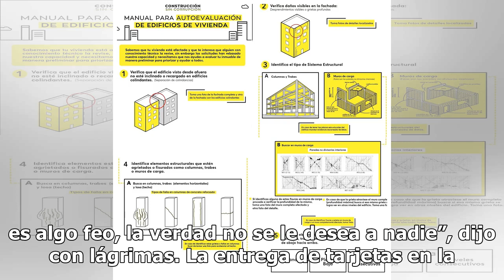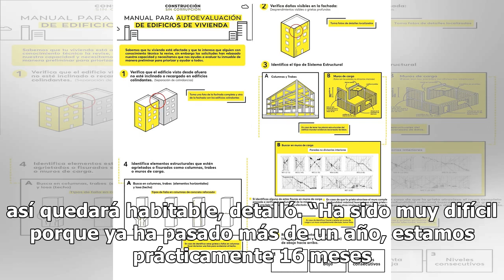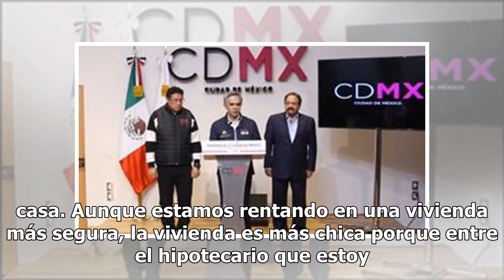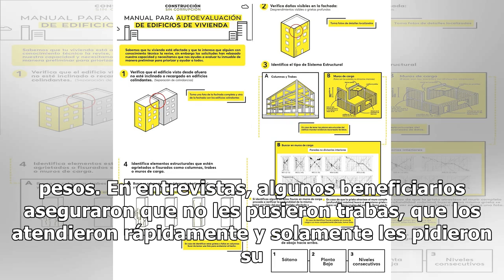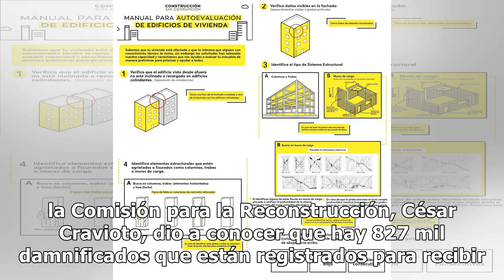Damnificados del 19-S anhelan regresar a su hogar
“Espero nos den respuesta lo más pronto que se pueda”, dijo, Caritina Cuaclato, damnificada de Iztapalapa que asistió a la entrega de tarjetas donde le entregarán el apoyo económico para rentar después que perdió su departamento en el sismo del 19 de septiembre. Comentó que ha sido inhumano el trato...